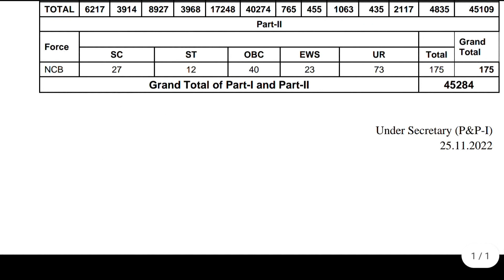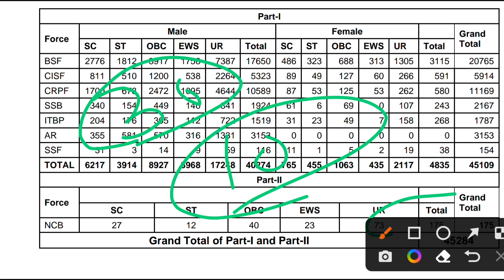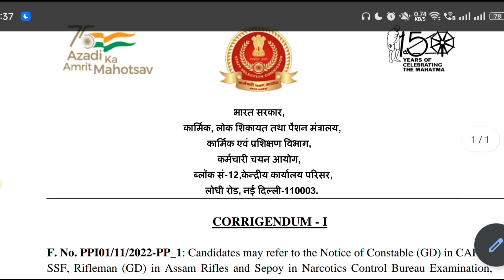SSC GD constable 2022 vacancy दुगुना हो गयी🥳 | ssc gd में vacancy बढ़ी 45284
SSC GD constable 2022 vacancy incresed | ssc gd में vacancy बढ़ी 45284| ssc gd vacancy 45284